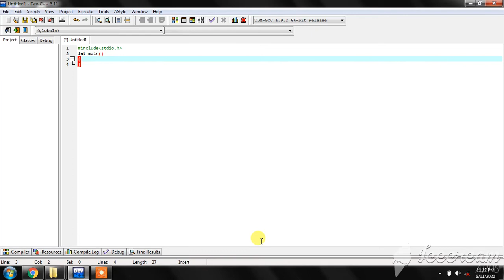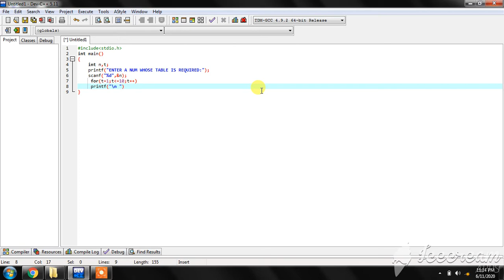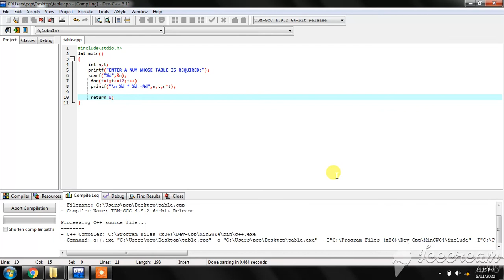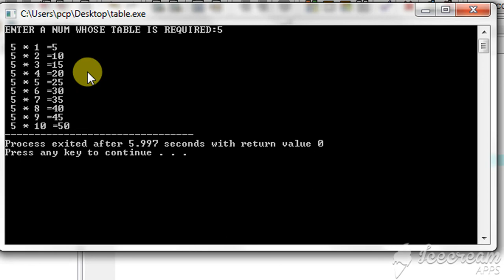HOW WE WRITE A TABLE PROGRAM IN C++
videos on my channel
GTA 3
gameplay#1
gameplay#2
gameplay#3
gameplay#4
gameplay#5
gameplay#6
gameplay#7
gameplay#8
gameplay#9
gameplay#10
gameplay#11
GTA SAN ANDREAS
gameplay#1
gameplay#2
gameplay#3
gameplay#4
gameplay#5
gameplay#6
GTA VC
mission#1
mission#2
mission#3
CRICKETS VIDEOS
wcc2 biltz tournament

Haris rauf vs Muhammad sami
Archer vs bumra
psl best bowles
top five wickets
haider ali batting aganist india
sises in 19 wc
GRANNY
gameplay#1
gameplay#2
FUNNY VIDEOS
animated cartoon for childrens
magic
abubaker and aman#1
tahir and aman
abubaker and aman#2
BEST MOBILES
samsung note20ultra
samsungM41
redmi note 9
PROGRAMMING
C LANGUAGE